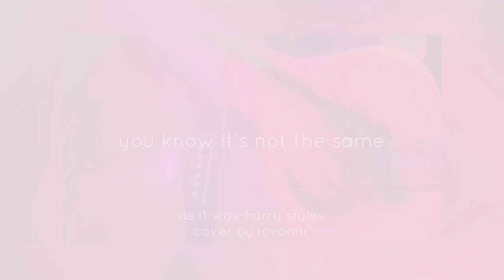🌎as it was cover by jovonni’(sped up) @HarryStyles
“as it was” by harry styles